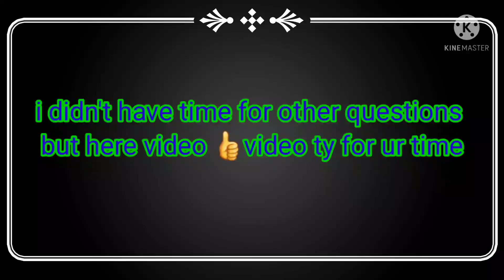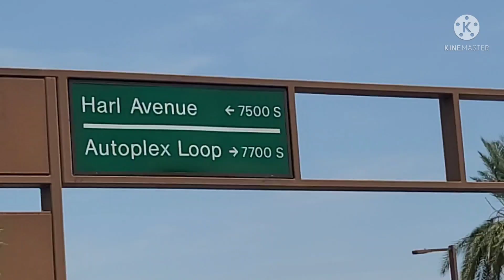Homeless Couples help Talk short Video i was in rush -let's help homeless?prt1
they both agreed on video & asking questions when off Camera

Talking to homeless couples short video because had go or I would of asked some other questions too & do know subscriber help me & they are Family-friends to me team work

also maybe one day can help some not alot but maybe help homeless with something other stuff can used I don't make homeless video because is a video I make it because I want try one day to help them some bit & also is video to so yep show people at times we may have it bad in life but not as bad as some of this homeless people so think on being a subscriber & supporting me iknow not great video for some my video but when u do supporting me one day I can give back to people that's in needed or do good thanks for watching be safe healthy loved pass any homeless video or any WaterFall video enjoy